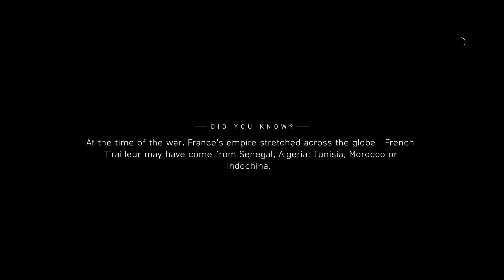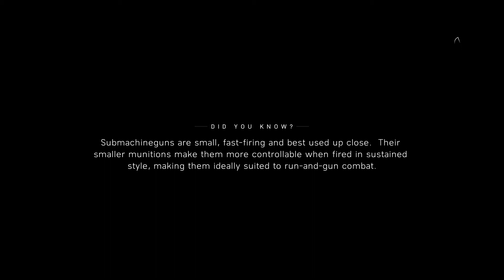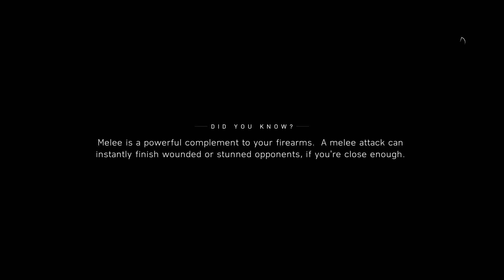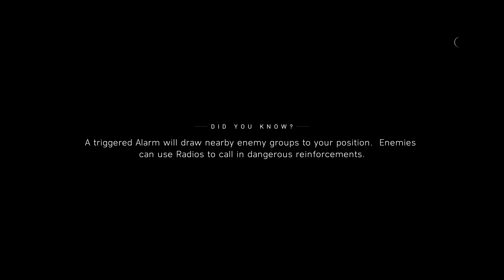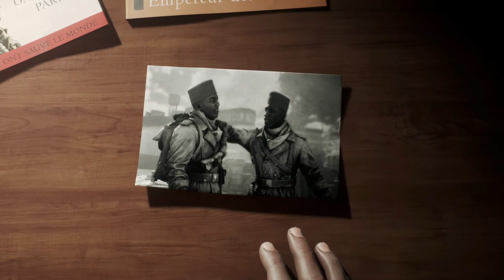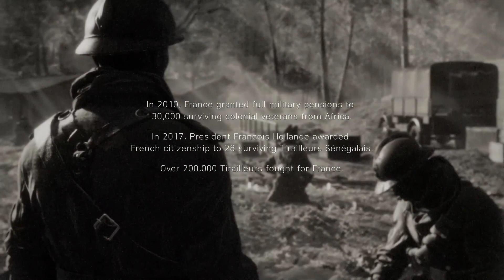BattleField V 7